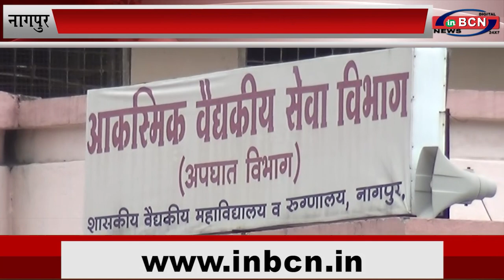आज 33 नए कोरोना पॉजिटिव मिले , कुल संख्या 1611... INBCN NEWS